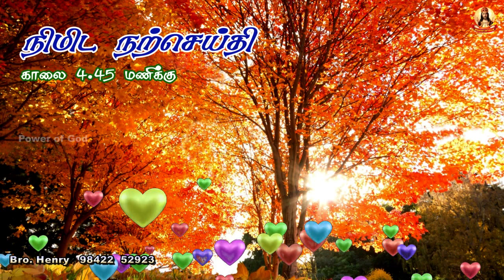🟢✠ நிமிட நற்செய்தி ✠ 16 September 2021